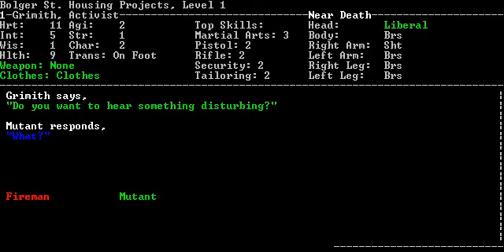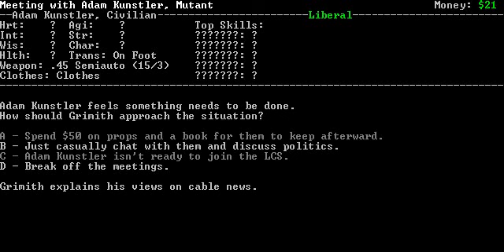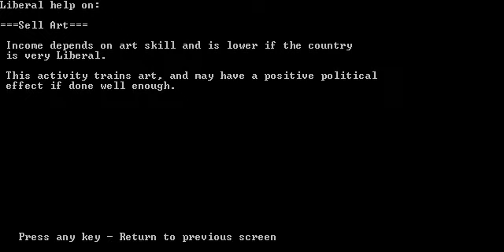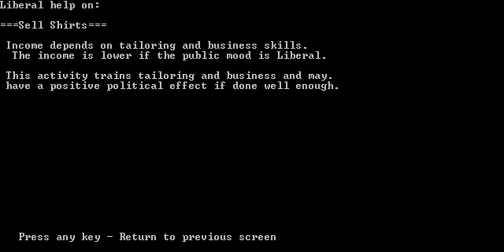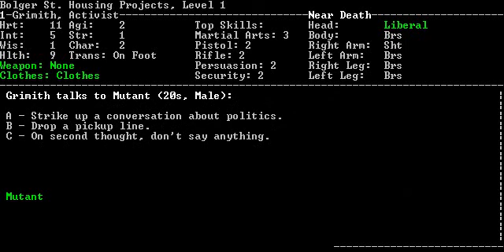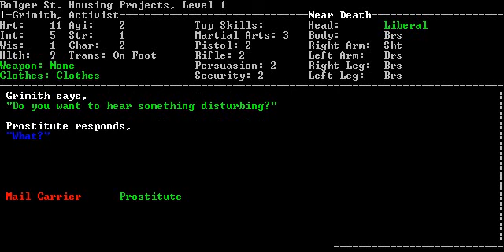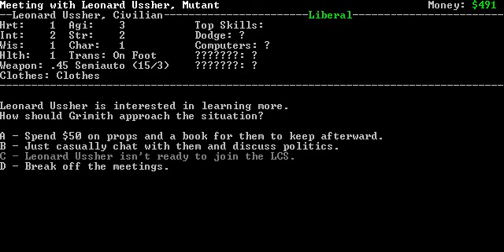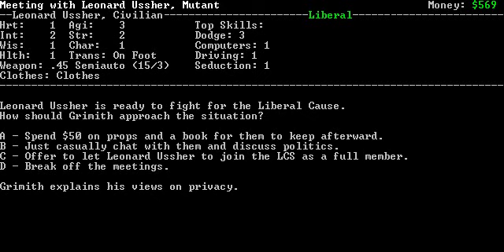LGWI - Liberal Crime Squad^3 002 (Near Death Experience)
Yes, this is happening again.

There's a wealth of modifications accessible through the Curses subforum. If you're interested in customizing your LCS experience, take a gander. Better yet, download the source code and tinker with the game yourself.

1. 'The Bounty of a Brain' by Big Giant Circles
2. 'Chained to a Barcode' by Rayagon
3. 'Enter the Shredder' by Danimal Cannon
4. 'Ghosts of Mars' by Mythril Nazgul
5. 'Mr. Z' by zyko
6. 'Red Waltz' by djpretzel
7. 'A Nightmare Before Kefka' by zircon
8. 'Gothic Sandy' by Mazedude
9. 'Sacratus Bellator' by graylightening
10. 'Wily's Requiem' by Nekofrog
11. 'Oxide Temple' by deslacoda